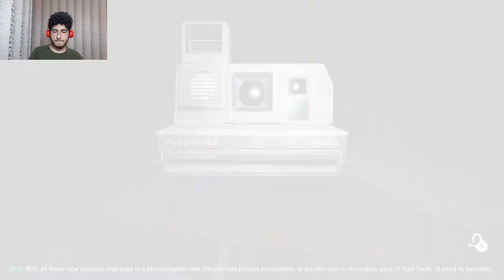CASE Animatronics 2 Episode1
CASE Animatronics 2 Chapter 1

▬▬▬▬▬▬TIME_STAMPS▬▬▬▬▬▬

00:00 - INTRODUCTION | case animatronics 2 episode1 | case animatronics 2 chapter 1

00:40 - START | case 2 animatronics survival episode 1

06:47 - SECRET

10:20 - END SCREEN | case 2 animatronics episode 1 | case 2 animatronics ep1

▬▬▬▬▬ALSO_WATCH_THIS_VIDEO▬▬▬▬▬

CASE2_NEWS(Android Version)And More...

▬▬▬▬▬SHORT_VIDEO▬▬▬▬▬

▬▬▬▬▬PLAY_LISTS▬▬▬▬▬

▬▬▬ABOUT ME▬▬▬

I am upload video's of the CASE Animatronics , CASE 2 Animatronics Survival on Nimahak channel
I make theorys for it
I make the animation
i make CASE Animatronics Map in Minecraft
I show its bugs
I show the mod versions and Mod menu
I make the funny moments video
I make video for new update
I play gameplay
I also make a video about Granny, but I work very little on it.

▬CASE ANIMATRONICS▬

▬CASE 2 ANIMATRONICS▬

▬▬▬WHISPER TRIP▬▬▬

▬SUPPORT DEVELOPERS▬

••WALNUT LLC••

••CASE ANIMATRONICS related••

▬▬NIMAHAK▬▬

▬TAGS PLACE▬